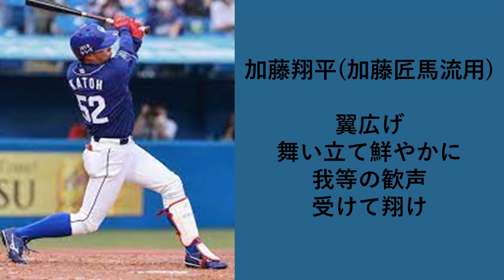2022年中日ドラゴンズ新応援歌3曲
新社会人が出せる最速の時間がこれでした